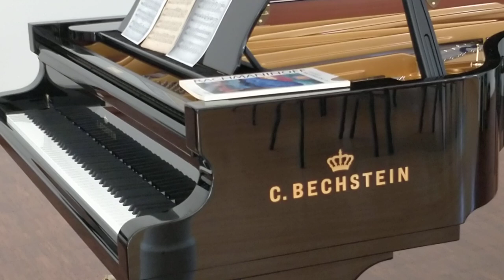Felix Mendelssohn-Bartholdy: Song without words Op. 19b No. 1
Played by me on a Bechstein concert grand D 282 in a small concert hall in Vienna, Austria. Recorded with a OnePlus 5 and internal stereo microphones.